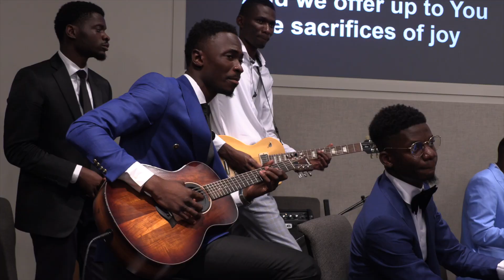NOW 4 - Church Medley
On August 6, 2022, we gathered for another Night of Worship (NOW Vol 4.) This live recording is the fourth in a series done at Literal Life Church. All we can say is “what an incredible evening!”. The over 400 in attendance will never forget how special the Lord came into the service. After the song “Hallelujah From The Valley” we began to sing the simple chorus, “Hallelujah”. The Lord must have been pleased as He swept through the place and baptized us in His presence. As they say, there's nothing like being there, but we trust the special anointing on each song will come through as you listen.

Literal Life Church Choir, under the direction of Kenny Slachta, welcomed special guests MB (Message Believers) Youth Choir, Pastor Jack Duff (West Palm Beach, Florida), and Pastor Isiah Brooks (Des Moines, Iowa). MB Youth Choir is under the direction of Lys Paul Lukuka (Des Moines, Iowa). MB Choir is a virtual choir that began during COVID and includes members from all over the world. Many choir members from all over the United States, United Kingdom, Trinidad, and several countries in Africa were in attendance at this concert. Over 1,200 connections live-streamed the evening online for the recording representing over 36 countries! Praise God!

Pastor Paul LaFontaine of Literal Life Church was the hosting Pastor.

Worship with us! He’s Worthy!

Author:
Demetrious Griffin

Marcus Dawson,
Steven Ford

DorothyNorwood / Alvin Darling

Kirk Carroll Dearman

Leona Von Brethorst

Medley Songs:
Been So Good to Me
What A Mighty God We Serve
Victory is Mine
We Bring the Sacrifice of Praise
In the Name of Jesus
I Will Enter His Gates